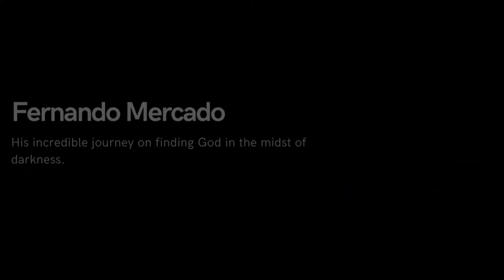Empty Handed | John Wendell Adams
Real People/ Real Stories" is the talk show of Author and Publisher, John Wendell Adams.  He is the author of "Betrayal", "PayBack", and the soon-to-be released novel "Ruthless", the third book in the Trilogy.

This week we are so excited to have Fernando Mercado as our guest.  He is a Senior Digital Strategist in the Chicago market.  At "Real People/ Real Stories", we interview everyday people with compelling stories from every walk of life. So, be sure to watch Fernando this week.